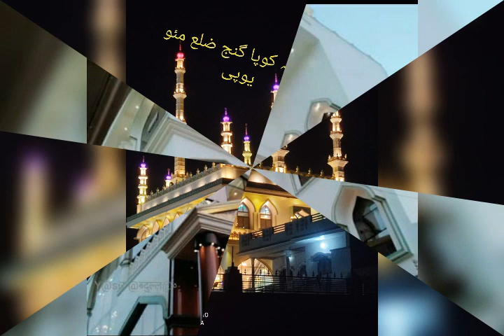MERA DIL BADAL DE || Gaflat me duba mera Dil Badal de || Masjid shamsa kopa ganj mau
Gaflat se duba mera dil badal de